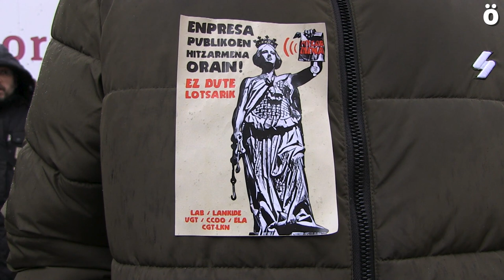Enpresa publikoen langileek hitzarmen propio bat eskatzen dute euren lan baldintzak duinak izateko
Nafarroako enpresa publikoen langileen ordezkariek lan hitzarmen propio baten beharra aldarrikatu dute berriz ere. Euren lan baldintzak hobetuko dituen lan hitzarmen bat eskatzen dute, eta gaur Nafarroako Parlamentuan egindako lan saio batean parte hartu dute alderdi politikoen babesaren bila.